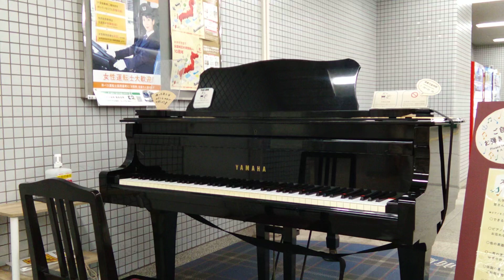【旧居留地・大丸前駅】神戸市営地下鉄海岸線 YAMAHAグランドピアノ 2023年4月28日